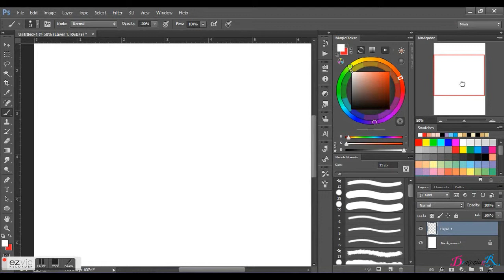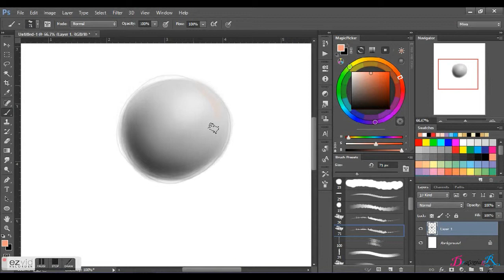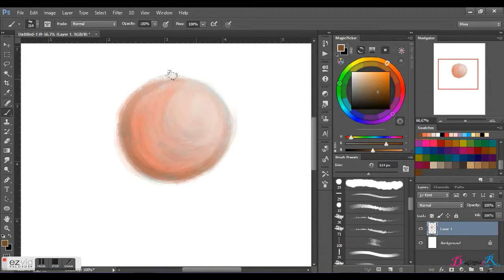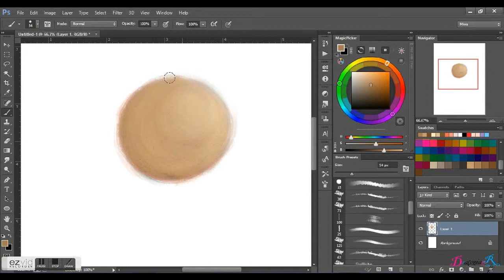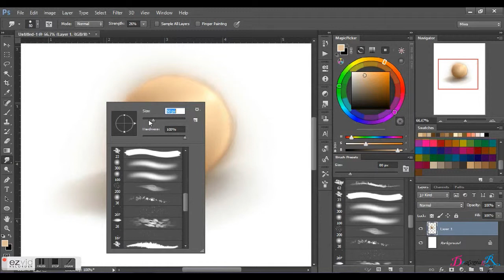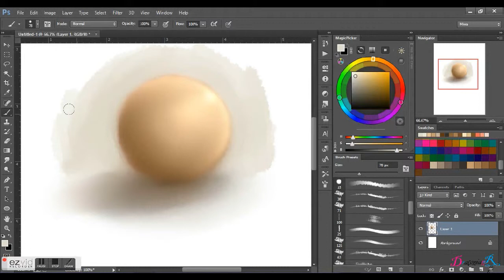Speed Painting Experiment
Painting in Photoshop CC. There was no real aim or purpose other than to test out brushes and blending. This was recorded with ezvid and only 2x speed.